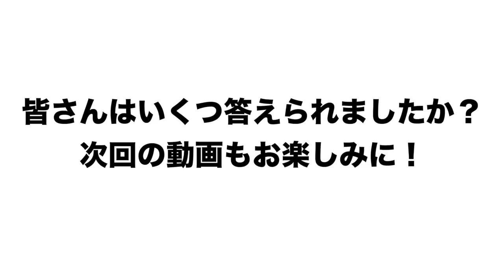【大爆笑】岩ちゃんに俺のことをどれだけ知ってるか聞いてみた！！